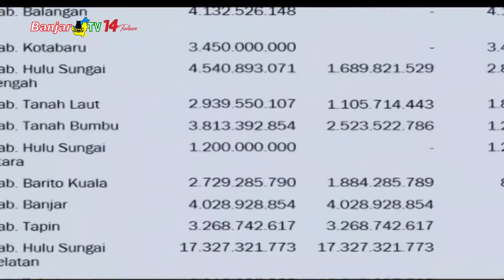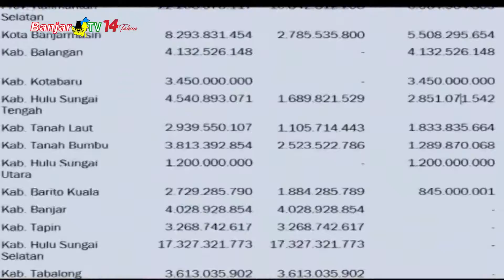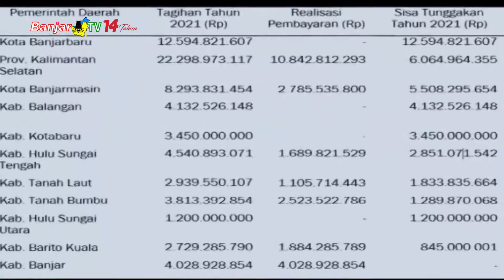SEJUMLAH PEMERINTAH DAERAH MENUNGGAK BAYAR INSENTIF NAKES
Sedikitnya 9 Daerah Kabupaten Kota di Kalimantan Selatan masih menunggak pembayaran insentif NAKES, sementara 4 daerah lainnya telah lunas membayarkan insentif tersebut kepada Para NAKES di daerahnya.